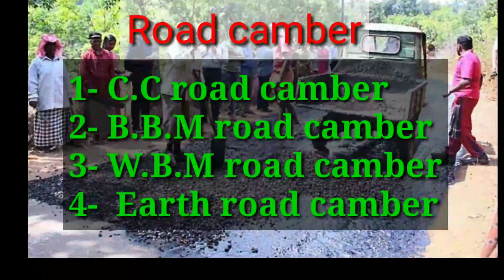Road camber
full description about C.C road camber, B.B.M road camber, W.B.M road camber, Earth road camber